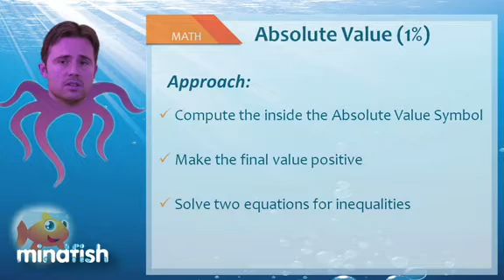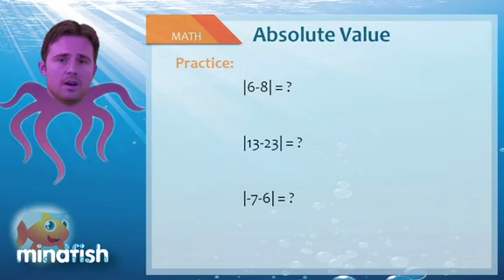SAT Math Tips, Tricks and Strategies for Absolute Value Questions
Learn powerful tips, tricks, and strategies for the math section of the SAT. Come to mindfish.com for more tips and tricks and to connect with some of the world's best SAT tutors. We offer live small group classes and one on one instruction with tutors from the best universities in the USA.